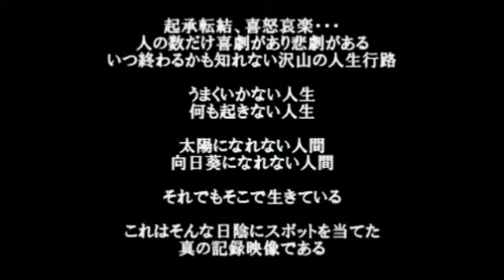鮭オーケストラの人生遁世交響曲 - 橋爪吾郎 - 11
～あの素晴らしい愛をもう一度～
四国一周・35時間
知命を探して

#2 橋爪 吾郎

鮭オーケストラ企画・構成・脚本を手掛ける
モキュメンタリー（フェイクドキュメンタリー）映像

日本を車一台で回る56歳の中年男性
彼がその土地土地で日払い労働をしながら日本を回る本当の理由とは・・・